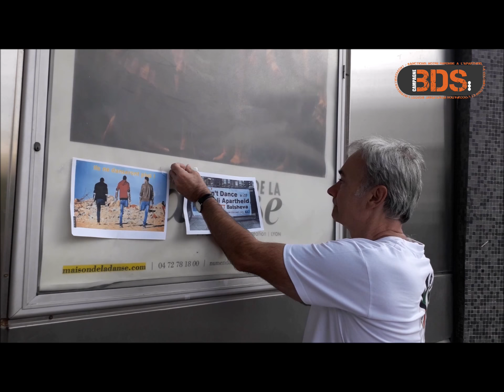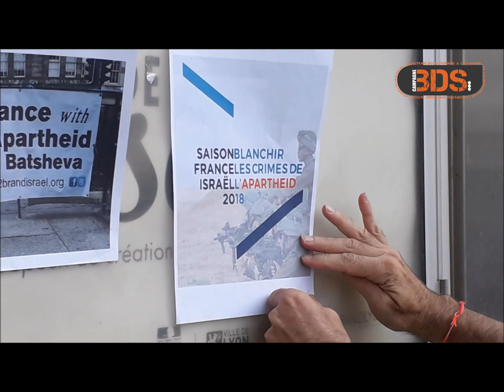Saison France-Israël : Saison de l'apartheid, Interview de Jérôme Faynel (Collectif 69 - BDS France)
Séries de vidéos de la Campagne BDS France contre la saison France-Israël qui a lieu jusqu'en Novembre 2018.